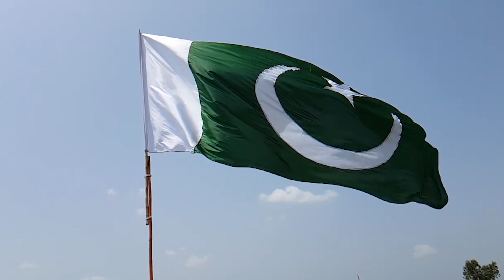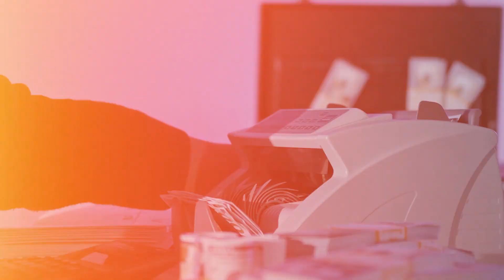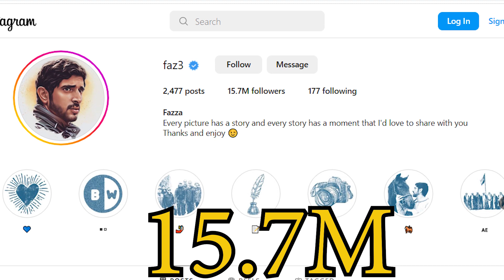Top 5 Interesting Fact about Dubai Royal Family